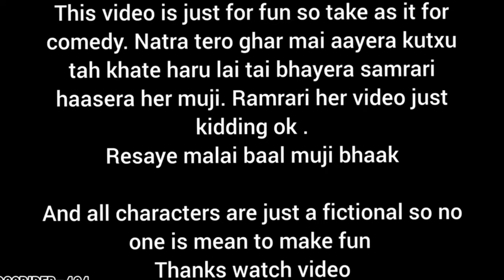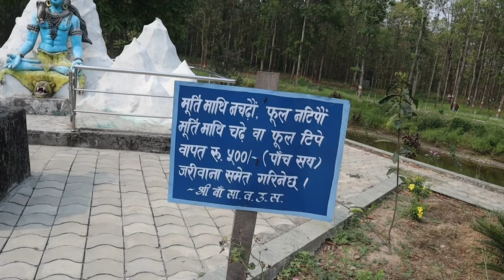Bike crashed || Beautiful place of jhapa || Vlog with DSlr camera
Beautiful place of jhapa || Canon M50 mark 2 || Vlog with DSlr camera || New place vlog

best place of jhapa